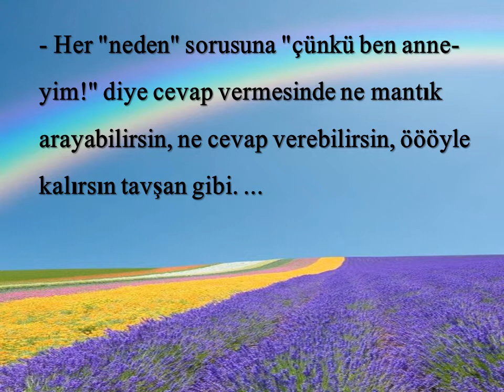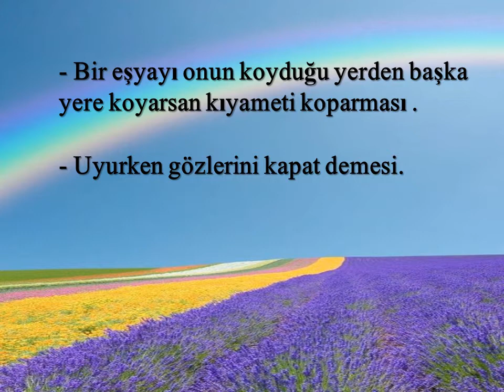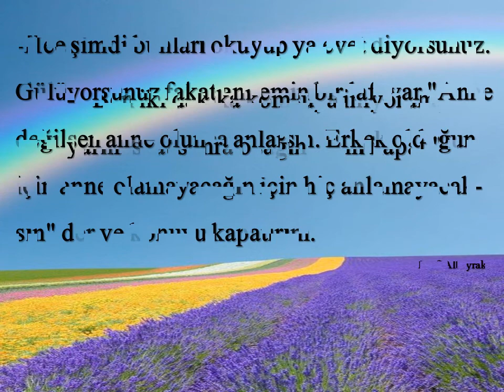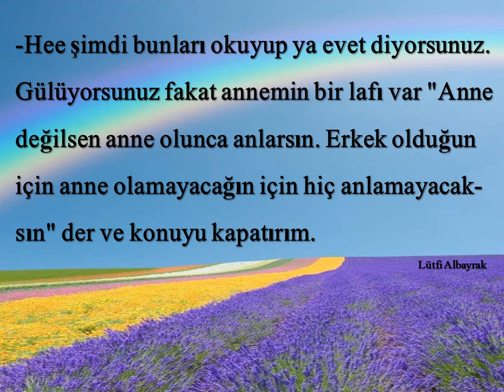Annelerin garip huylari